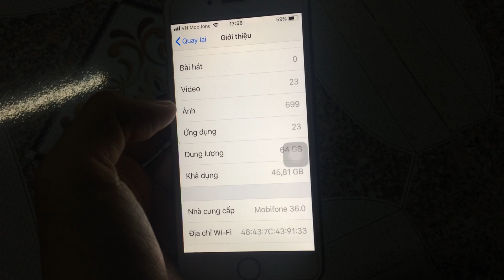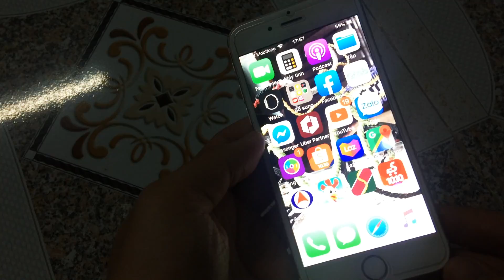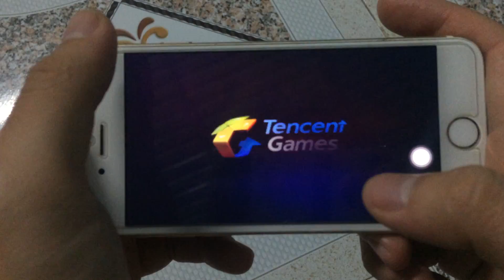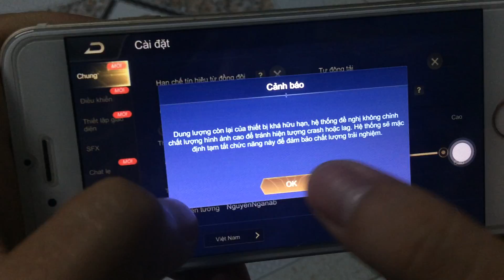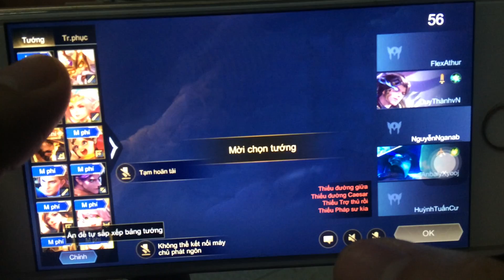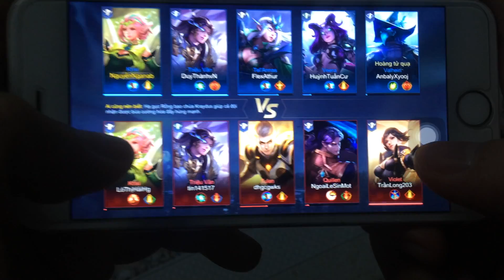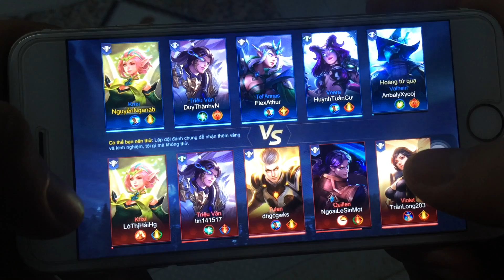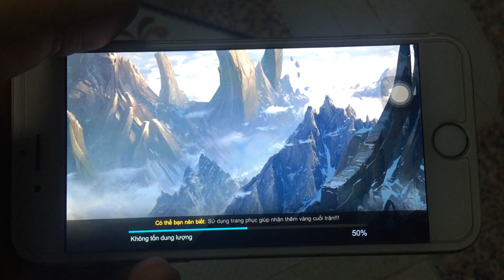GARENA LIÊN QUÂN | IPHONE 6 CHƠI LIÊN QUÂN RAM 1GB APPLE A8 GIÁ 3TR... CHƠI OK NHA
IPHONE 6 :

Màn hình: LED-backlit IPS LCD, 4.7", Retina HD
Hệ điều hành: iOS 12
Camera sau: 8 MP
Camera trước: 1.2 MP
CPU: Apple A8 2 nhân 64-bit
RAM: 1 GB
Bộ nhớ trong: 16 GB
Dung lượng pin: 1810 mAh